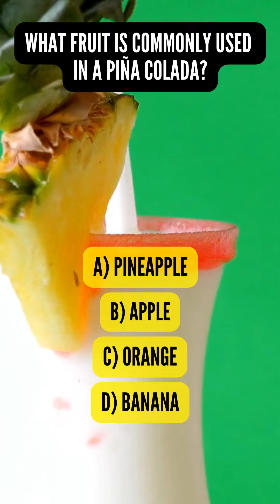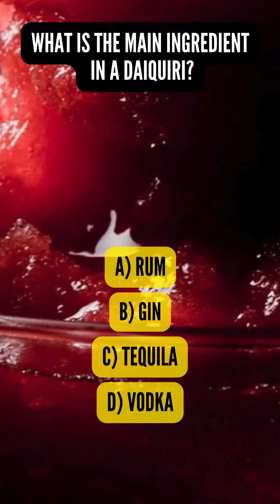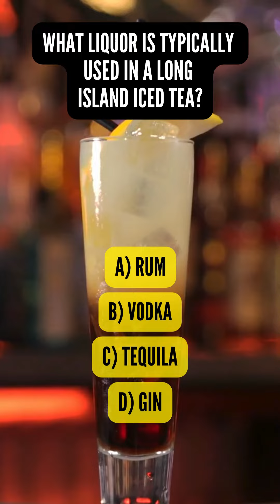Can You Ace All 10 Questions? let us know in the comments